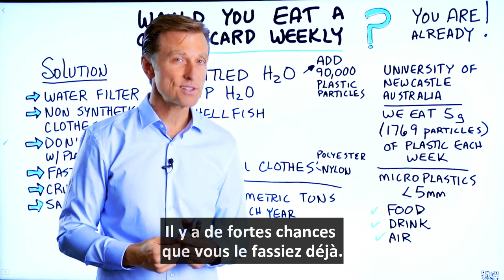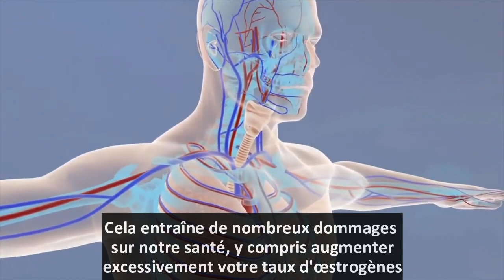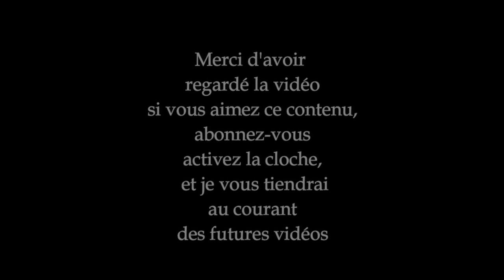Comment Contrer les Dommages Du Plastique Que Nous Ingérons Quotidiennement? l Dr Eric Berg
Consommez-vous une carte de crédit chaque semaine? Il y a de fortes chances que vous le fassiez déjà. Une personne en moyenne consomme environ 5 g de plastique par semaine.

Horodatages
0:00 Plastiques dans nos aliments
0:35 Sources de plastique dans les aliments, les boissons et l'air
1:42 Que pouvez-vous faire?

Sources de plastiques que nous consommons dans nos aliments, nos boissons et notre air:
1. Eau en bouteille
2. L'eau du robinet
3. Coquillages
4. Bière
5. Sel
6. Vêtements synthétiques (polyester et nylon)

Il y a plus de 330 millions de tonnes métriques de plastiques injectés dans notre environnement chaque année, ce qui peut créer de nombreux effets négatifs sur votre santé.

Ce que vous pouvez faire:
 • Utilisez un filtre à eau
 • Portez des vêtements non synthétiques
 • Ne pas mettre des ustensiles en plastique dans le micro-ondes.
 • Faire le jeûne
 • Consommez des légumes crucifères
 • Prendre des suppléments pour aider à la désintoxication (SAMe ou NAC)